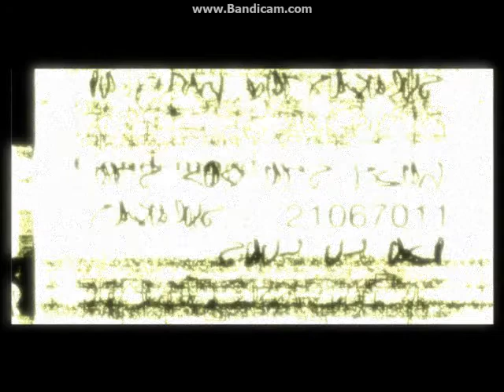Condemned Criminal Origins #1 - Weird Voices